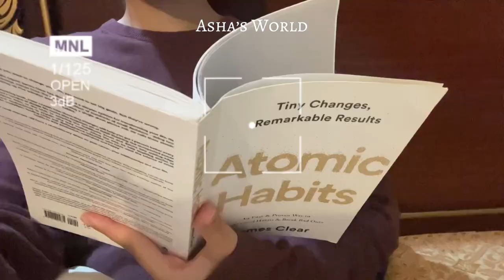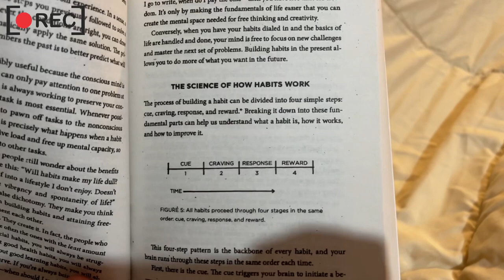Keep spreading the joy and Ramadan vibes! 🌙💕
Hey there, cuties!
Hope  you're doing well during Ramadan. No worries about the video being recorded before Ramadan, so don’t judge me at all! 😄

Let's dive into the vlog details!
Get ready for some refreshing detox water and a fresh salad that will keep you hydrated and feeling great. And here's a pro tip: you can enjoy this water from Iftar till Sehri to help reduce dehydration.

After Isha prayers and Taraweeh, it's time to cozy up with a good book and indulge in your favorite snacks like Nutella biscuits and Ferrero Rocher (but they're boycotted products, so let’s boycott with all Israel products). 🍫❤️
Oh, and guess what? I'm super excited about that beautiful dress you unboxed from Baroque! The cutwork is absolutely stunning.
And let's not forget about the amazing Limelight dress and the cute cup stand.
My haircare routine for shiny locks sounds simple and effective too.
Adding biryani, shami, raita, and burgers to your Iftar menu is a mouthwatering idea!
And for those looking for more options, samosas, cream salad, and orange juice are fantastic additions.
I have no doubt that my viewers will absolutely love this vlog!